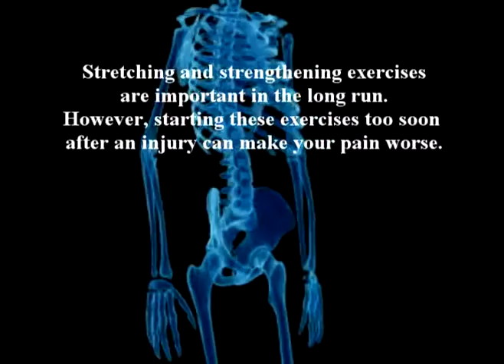Dr Alimorad Farshchian Back Pain XXV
Dr  Alimorad Farshchian Back pain series